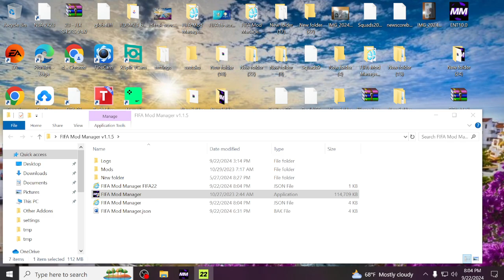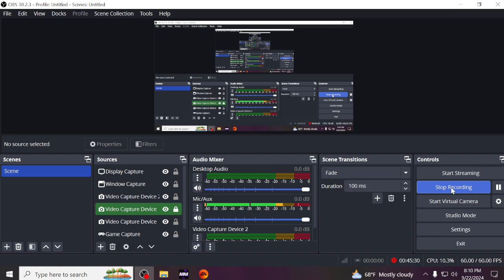Srpski fudbalski komentator Portugal vs Australia (Prijateljska utakmica pred svetsko prvenstvo)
Portugal vs Australia (Prijateljska utakmica pred svetsko prvenstvo) Srpski komentator
Jako dobar meč ,i jedan predivan potez ga je obeležio ,vredi videti takvi fudbalsko umeće
Veliko iznenadjenje iako je samo pripremna